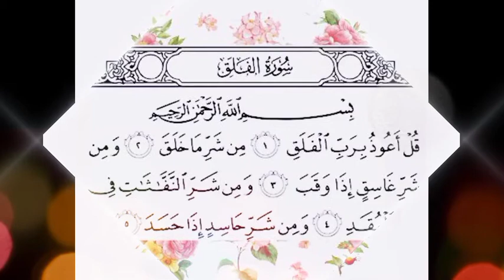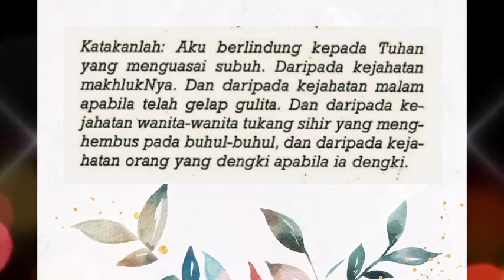Agama Islam _ "Surah Al-Falaq" _ Kelas 4 SD